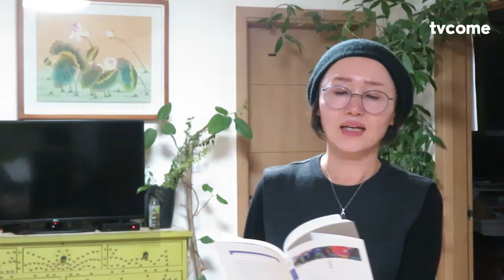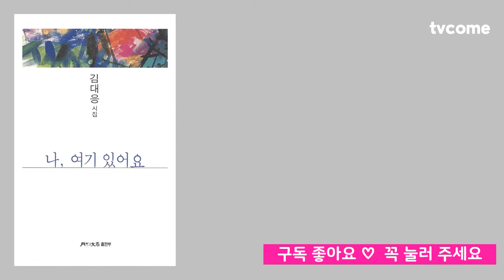시월의 어느 멋진 날 잊을 수 없는 추억으로 남아. 시낭송 "내 곁에 있는 사람". 그리고 "나, 여기 있어요" 김대응 시 / 박여롬 낭송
시월의 어느 멋진 날.
시낭송 "내 곁에 있는 사람".
그리고 "나, 여기 있어요"
김대응 시 / 박여롬 낭송